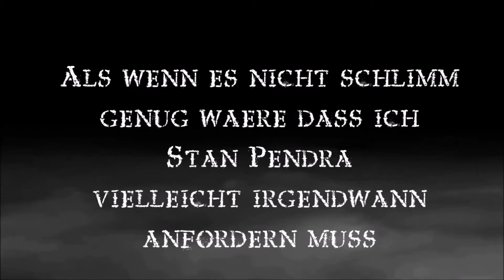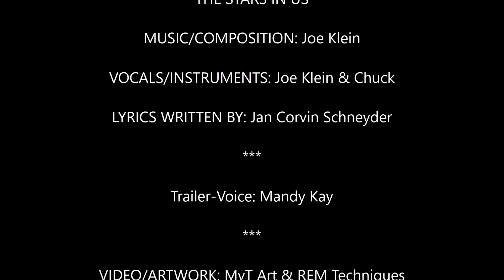Release-Buchtrailer "Die Sterne in uns" (Jan Corvin Schneyder)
"Da leuchtet etwas. In uns. Da sind Sterne. Entfesseln wir sie!"
Release-Trailer zum Mystery-SciFi-Romance-Thriller "Die Sterne in uns" von Jan Corvin Schneyder.
Out now! Bringt funkelnde Farbe ins Grau!

Klappentext:
Die eigenwillige Offizierin Vanessa Woodman leitet eine kleine technische Station an der irischen Westküste, bis unerklärliche Morde und Sabotageakte den Frieden stören. Vom Geheimdienst genötigt, die Vorkommnisse aufzuklären, stellt sie ein Team aus langjährigen Vertrauten zusammen. Die Ermittlungen führen »Woodi« und ihre loyale, aber etwas chaotische Einheit in ein mysteriöses Schloss, während ihr Auftraggeber sich in Widersprüche verstrickt und sie selbst mit einer zur Unzeit neu entflammten Liebe klarzukommen versucht. Die Jagd auf den im wahrsten Sinne des Wortes unsichtbaren Feind konfrontiert sie mit ihrer eigenen Familiengeschichte, und schließlich scheint die Spur in den Weltraum zu führen, in den »Woodi« nicht hatte zurückkehren wollen...
Denke an Irland, denke an Selbstbestimmung, denke an Abenteuer - und genieße ein gutes Glas Whisky dazu! Komm mit "Woodi" in die Tiefen und Untiefen da draußen und in Dir!

Häufige Bezugsquelle:

Here (and see) the complete song "The Stars in us" by Joe Klein & Chuck in this Lyric Video: